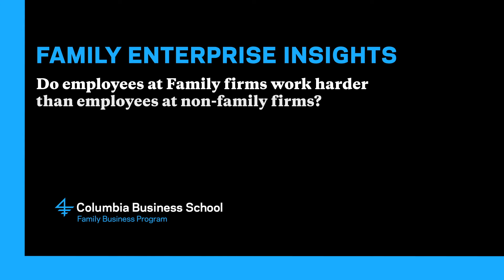CBS Family Enterprise Insights: Do employees at family firms work harder?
Columbia’s Family Business Program asked Margarita Tsoutsoura, CBS PhD ’10, a Professor at Cornell, to describe the findings in her research about absenteeism in family firms versus non-family firms.